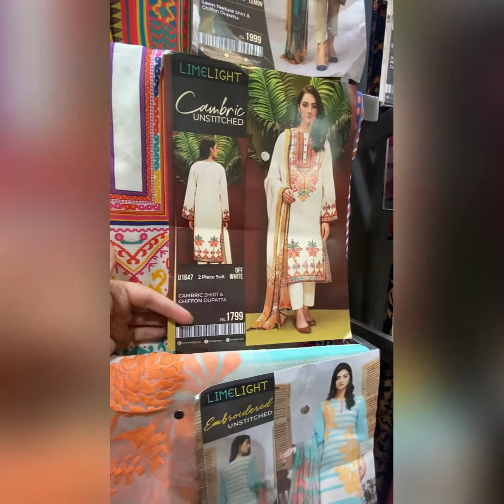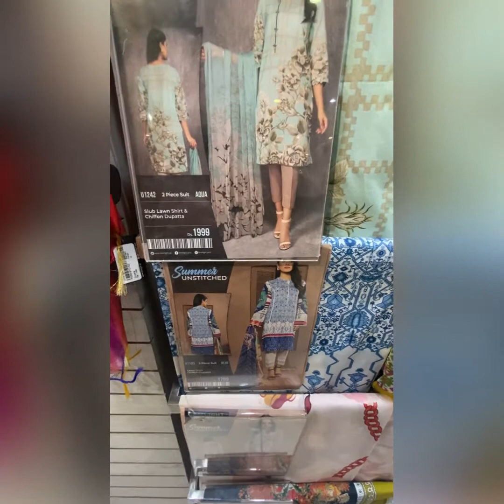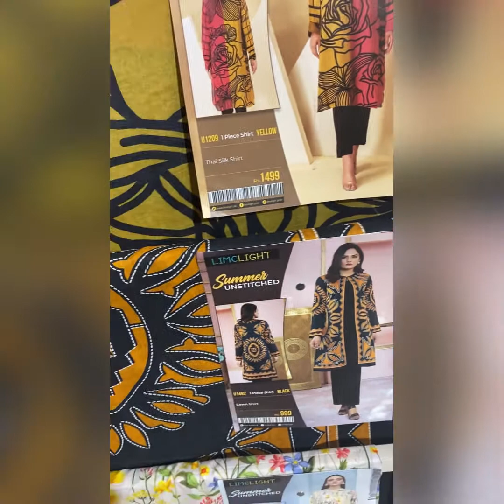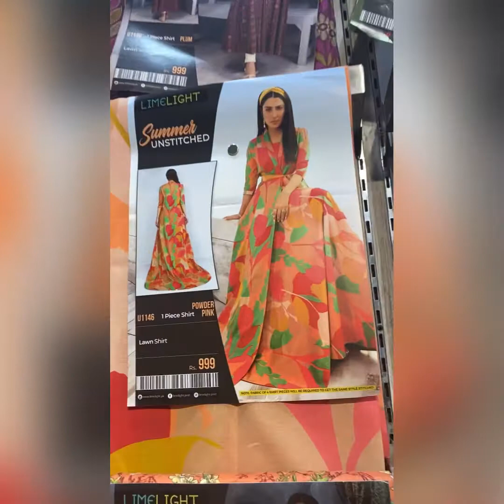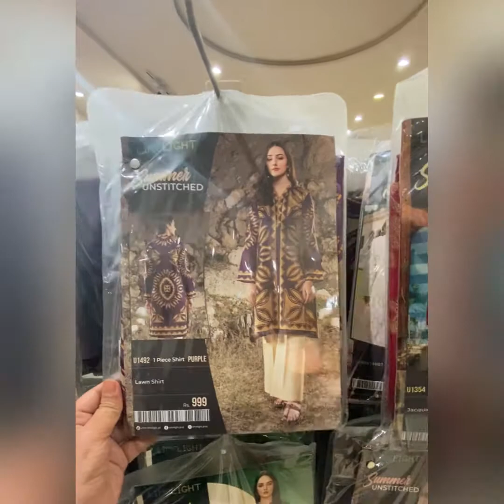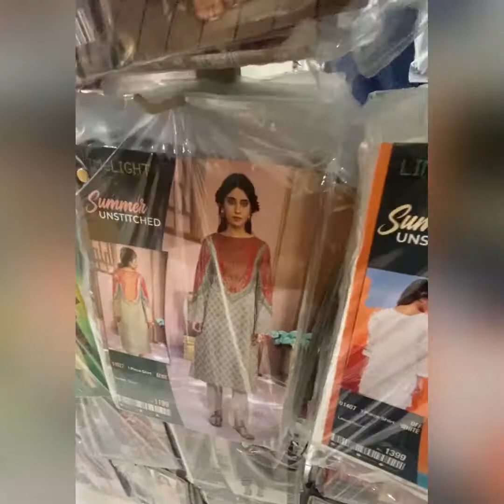limelight new sumeer collection new collection limelight sale 2021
limelight shirts dress designe summer sale j. nishat khaadi 2021 new clothing
 limelightnewsumeercollection new collection limelightsale
limelight